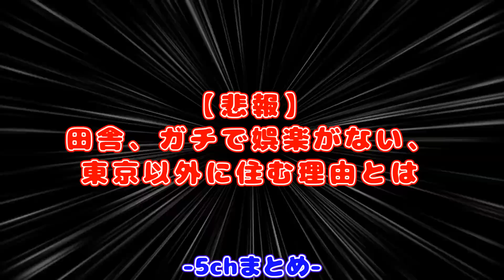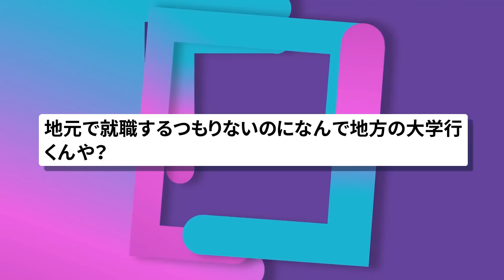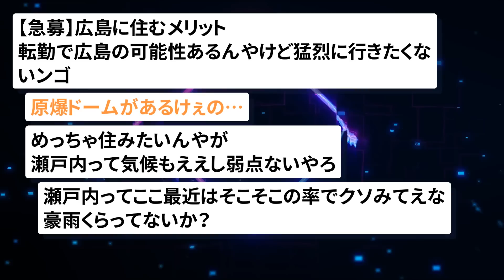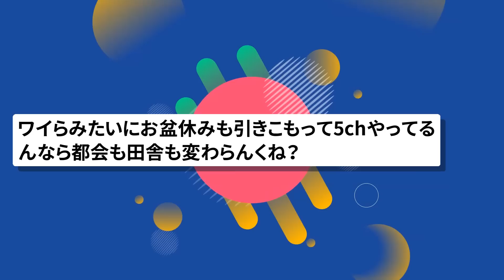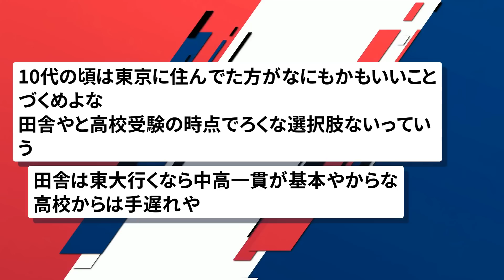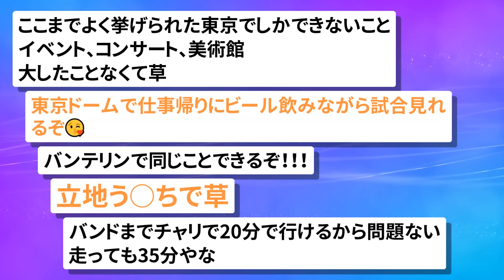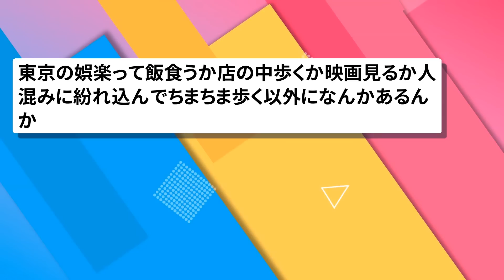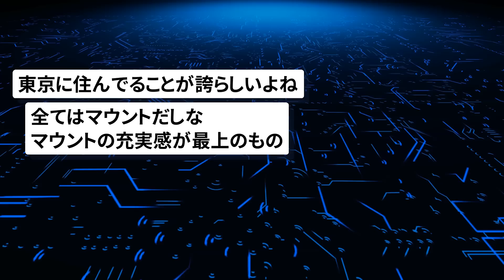【2chまとめ】田舎、ガチで娯楽がない、東京以外に住む理由ある？【面白いスレ】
使用素材:
pixabay
いらすとや
ジャパクリップ
OKUMONO
DOVA-SYNDROME
MusMus